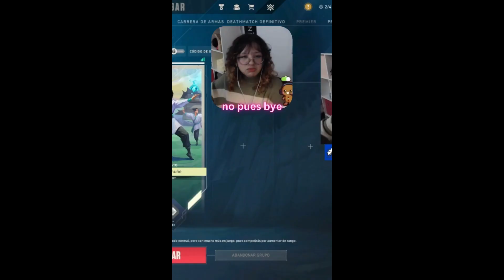BOT CAM en Valo!